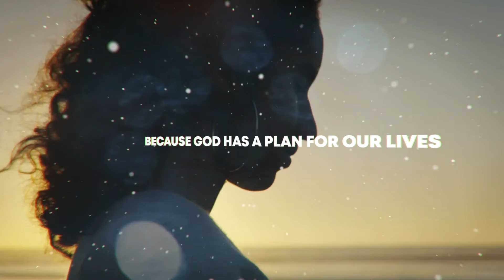You are Made for More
Whether you've never been to church or it's been a really long time, we think you'll enjoy your time with us. You can plan your experience online or in person...either way we want you to come as you are. Back to Church is going to be a fresh start for a lot of people. Can't wait to see you at Chilhowie Christian Church.